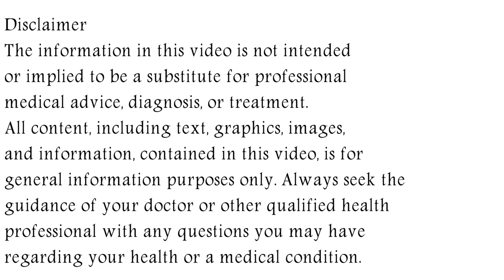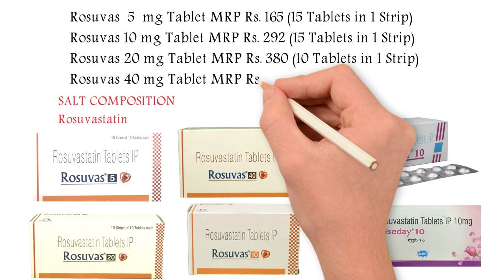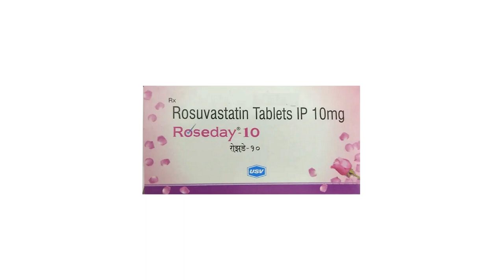Rosuvastatin Tablet, Rosuvastatin 10 mg, 20 mg, 40 mg Tablet Uses, Side Effects in Hindi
In this video, we will discuss what are the uses and benefits of rosuvastatin tablet. How to take rosuvastatin tablet. We will also discuss what are the side effects of rosuvastatin tablet. Watch the complete video for detailed review of rosuvastatin tablet in hindi.